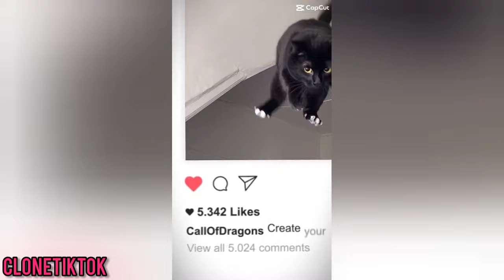Cat Transformation Meme TikTok Compilation